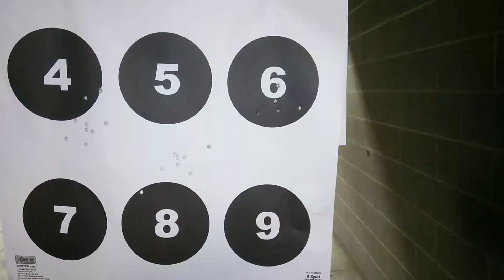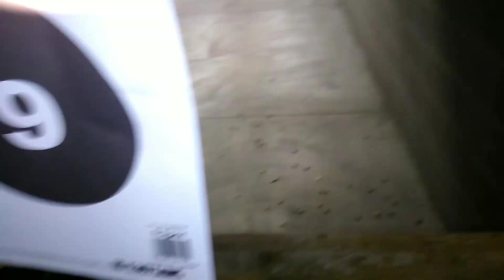Shooting The Commando! (MagDump@End!)